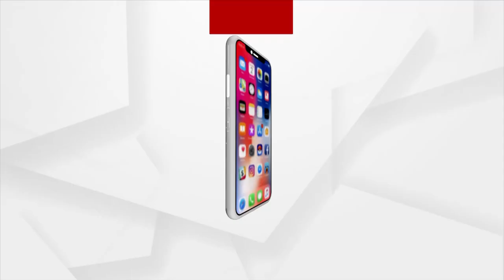କେନ୍ଦ୍ର ଶିକ୍ଷାମନ୍ତ୍ରୀ ଧର୍ମେନ୍ଦ୍ର ପ୍ରଧାନଙ୍କୁ ଶୁଭେଛା ଜଣାଇଲେ ସମର୍ଥକ।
Well-wishers and supporters congratulate Dharmendra Pradhan as he joins the office as Education Minister.